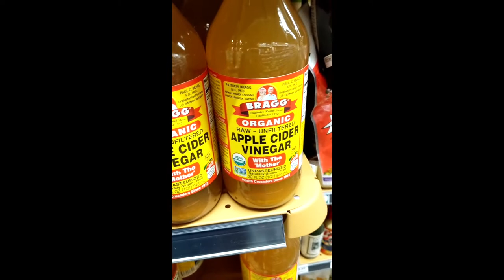CBD, MISSING WORKOUTS, APPLE CIDER VINEGAR - You asked, I answered | Vegan Bodybuilder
You guys asked for my opinion on CBD, apple cider vinegar, missing workouts, and more. This video just takes time to answer them.